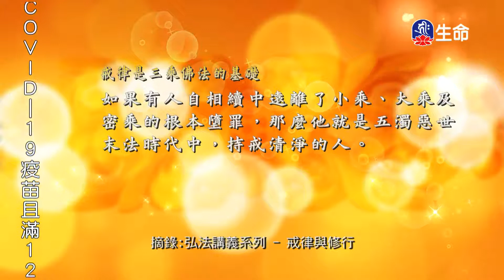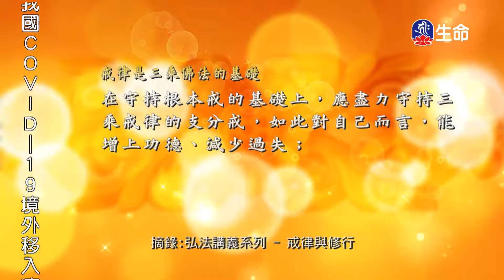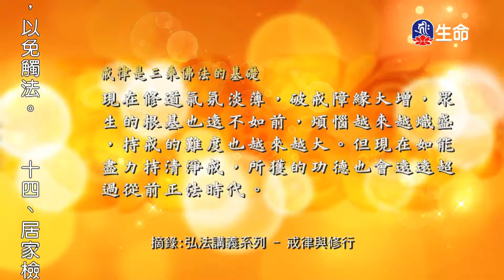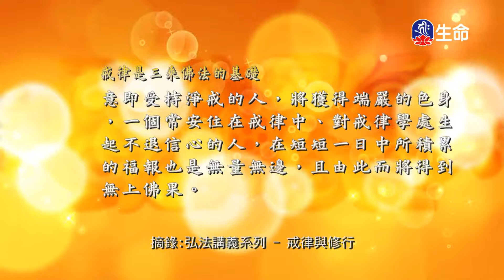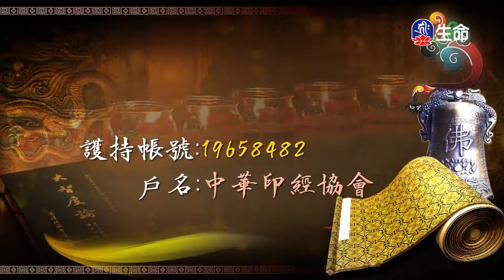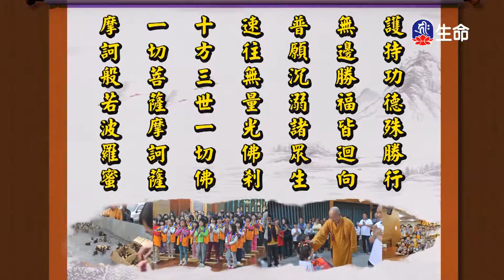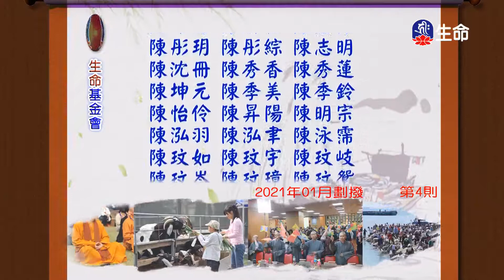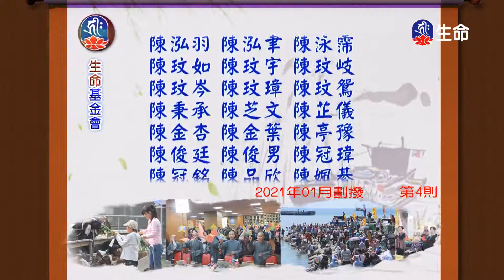戒律與修行(3)_慈悲法語_(lifetv_20220117_07:00)